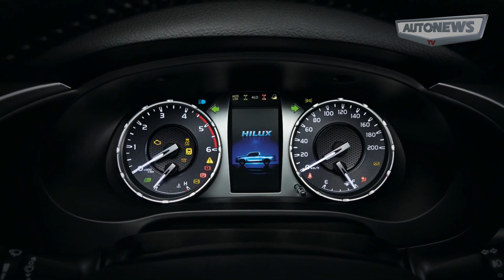Toyota apresenta a Hilux 2021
Com motor de 204 cv, novo desenho e mais conectada, a picape foi apresentada no dia 3 de junho na Tailândia. A promessa é que ela chegue ao Brasil no fim do ano. Veja os detalhes da renovada picape.